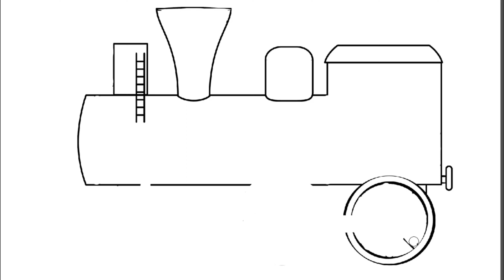How to Draw a Locomotive Train Step by Step Tutorial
In this video, I'll guide you through the process of drawing a realistic locomotive train.

Starting with the basic shapes, we'll gradually add details to create a captivating train drawing. I'll explain the proportions, shading techniques, and essential elements that make a locomotive train visually appealing. Whether you're a beginner or an experienced artist, this tutorial is designed to help you improve your drawing skills.

Join me as we explore the fascinating world of trains and unleash our creativity on paper. Grab your pencils, erasers, and paper, and let's dive into the art of drawing a locomotive train together!

Happy drawing and choo-choo! 🚂